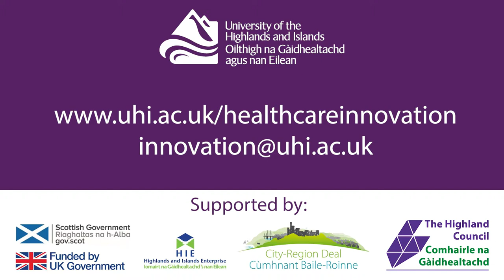Health and life sciences innovation at the University of the Highlands and Islands